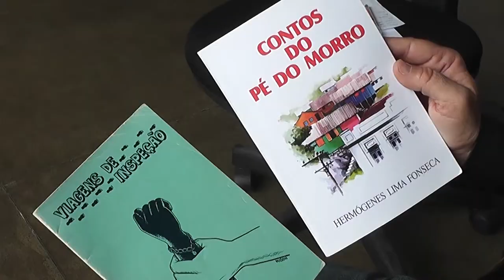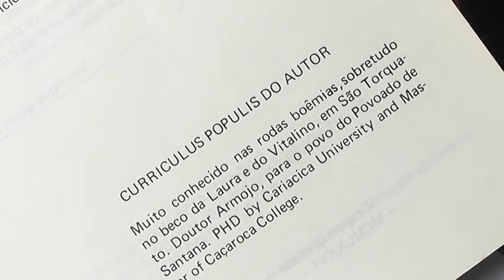Ufes homenageia o folclorista Hermógenes Fonseca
No Dia do Folclore (22 de agosto), a família de Hermógenes Lima Fonseca recebeu, em nome do folclorista, o título de Doutor Honoris Causa da Ufes. Hermógenes, que morreu em 2006, foi um apaixonado pela cultura do povo que soube, como poucos, unir o erudito e o popular.
A TV Ufes você assiste no canal 13 da Net